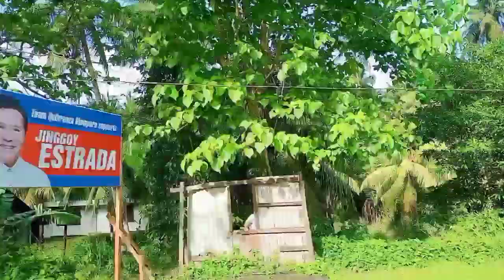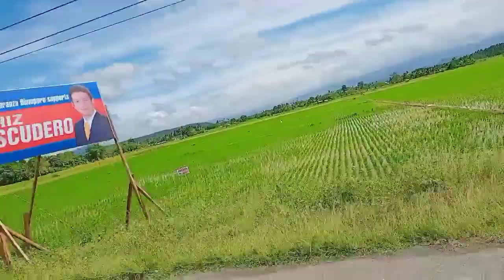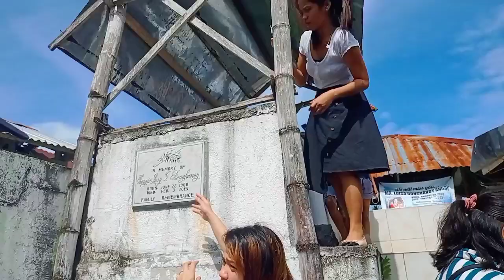BONGHANOY +KABONGBONGAN SPRING SALVADOR ||SHELLA X FAITH